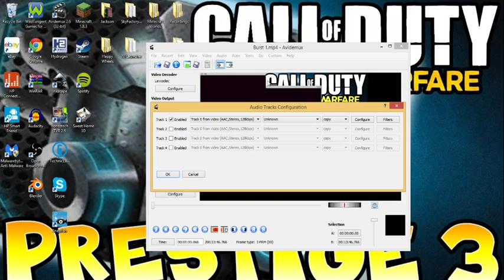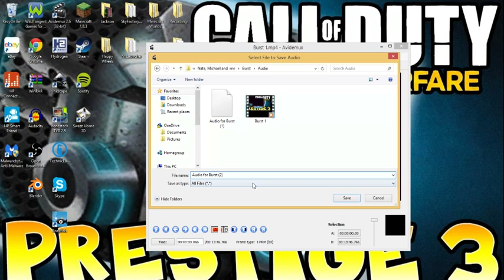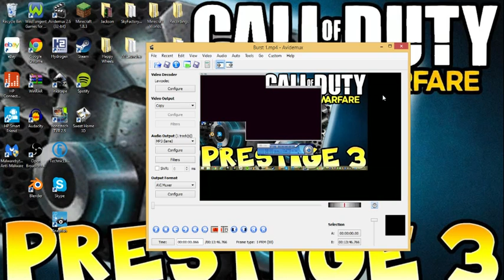Avidemux Tutorial "How to extract Audio"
My Xbox GamerTag: GamerJacs11

My Minecraft GamerTag: Jacksers11

Hope you have a nice day, and liked the video.